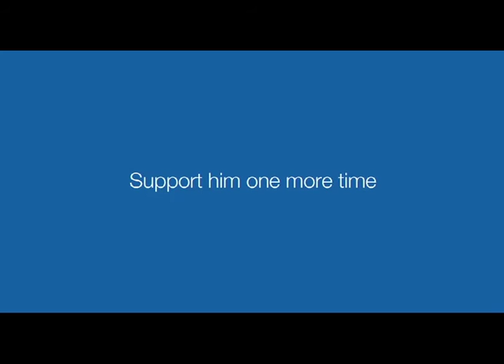Indesit_ Support your hero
Cliente: Indesit
Agenzia: Jwt Milano
Regia: Wayne Holloway
Montaggio: Francesca Castellari
Casa di Produzione: Bedeschifilm